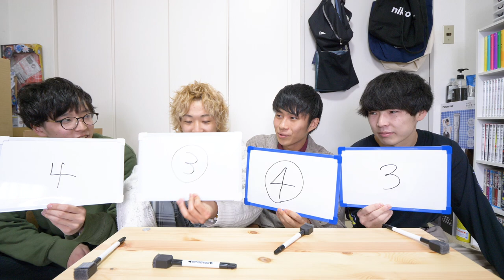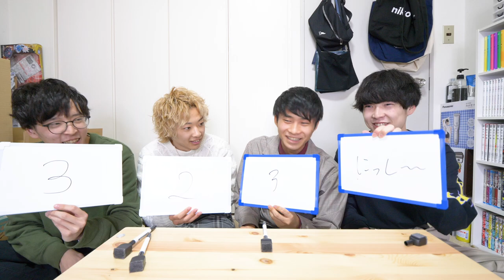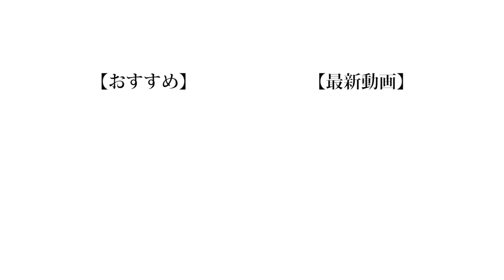【鼻水】お前ら花粉の事ちゃんと理解してるの？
花粉ほど毎年のようにかかって害悪なものってなくね？

❏ 公式
❑ 晴生(はるき)
❑ 魁斗(かいと)
❑ のせ
❑ もっち
【Untitled_mo】